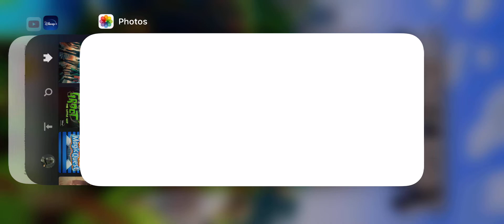Minecraft Was The Game was good IzmaelJR j